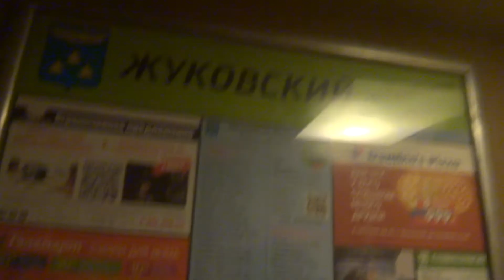Пассажирский лифт (г. Жуковский), V=1 м-с, г-п 400 кг (32)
Левченко 12